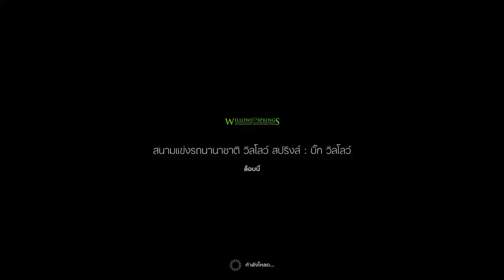GT Sport / Mitsubishi Lancer Evo.X Gr.3 @ Willow Springs